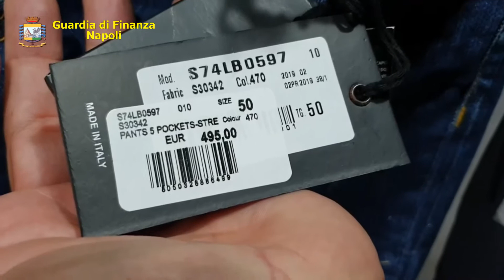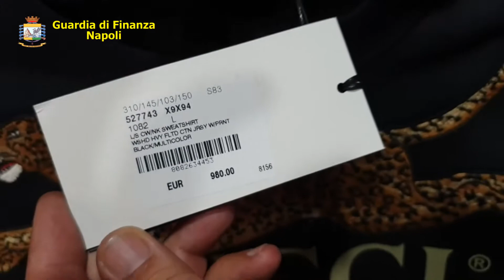Gdf Na 27/05/2020